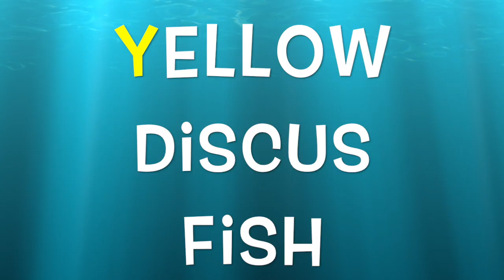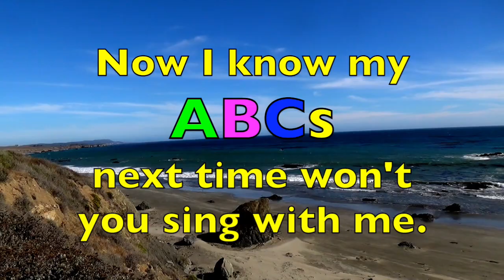ALPHABET Sea & Water Animals (Part 2) Babies, Toddlers, Preschool, K-3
Alphabet Sea & Water Animals - Part 2 is an educational video. It was created to introduce babies, toddlers, preschoolers, and K-3 to sea and water animals in alphabetical.

Children can learn the names of many cute and interesting sea/water animals. The animals are introduced in their environment (science lesson).